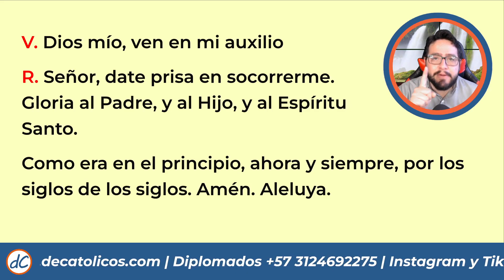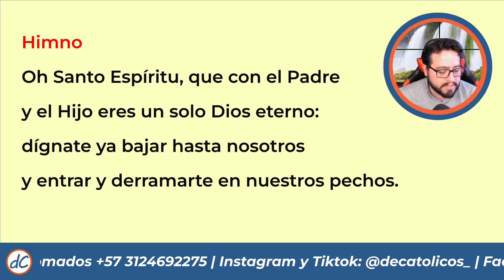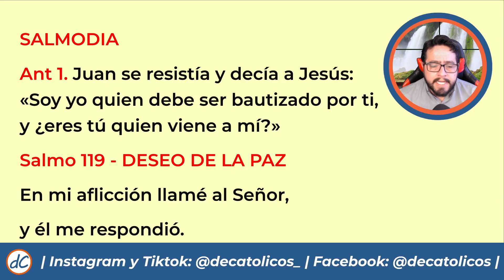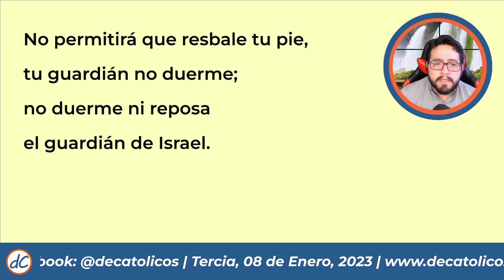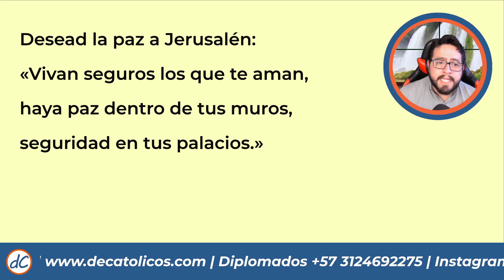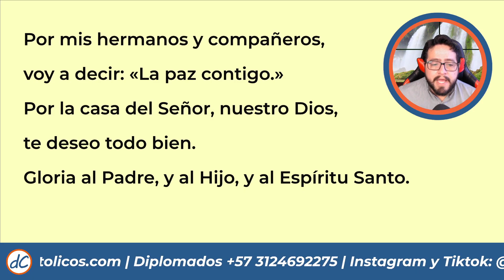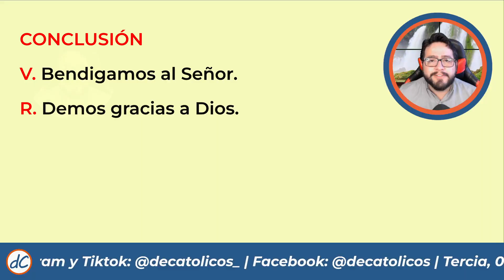🔥 TERCIA DEL DIA DE HOY | 8 de Enero de 2023 | Oración de la mañana 🙏 LITURGIA DE LAS HORAS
BAUTISMO DEL SEÑOR
Hora Intermedia de media mañana (Tercia) Liturgia de las Horas
Hermanos, les comparto un video dode les cuento cómo me robaron el canal de Youtube